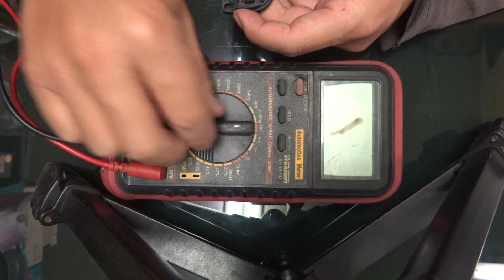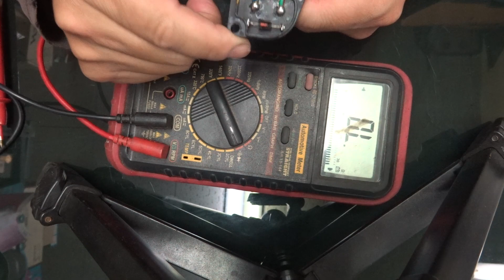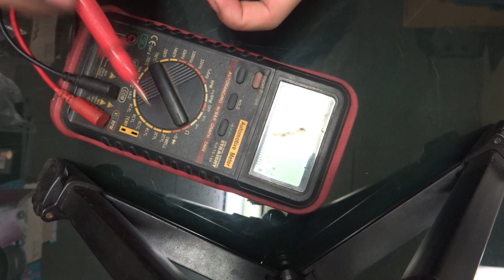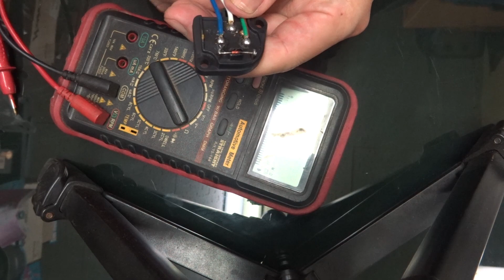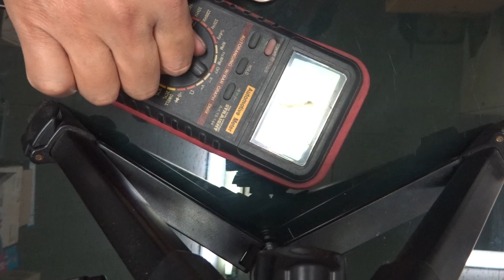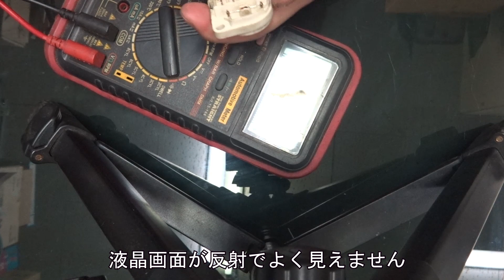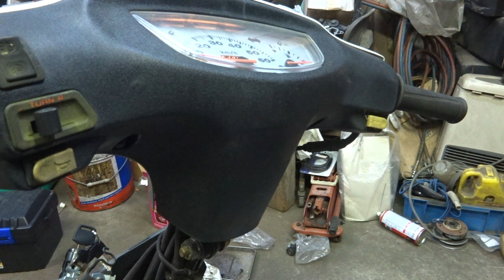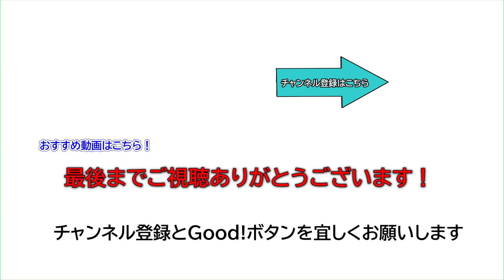【輸入品の闇】ライブディオのハーネスから煙が出たので点検と修理します【ダイオードがパンク？】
先日入庫したAF34のライブディオ
入庫検査をしようと思ったのですがそう言えばキーが欠品しています
仕入れの際に確認してたのですが忘れていました

そこで輸入品のライブディオ用キーセットを購入したのですが
取り付けて電源を接続してキーをONにすると・・・どうも焦げ臭い

キーシリンダーから煙が上がって配線が茶色く焦げていました

今回は焦げたキーシリンダーのカプラー部がどうなっているのか
点検と修理をしていきます

直結防止のためのダイオードを点検しているのですが
半導体の導通検査なんてもう何年もやっていないので
うろ覚えにも程があるのですが多分あっている・・・と思います

コメントはどなたでもお気軽にお寄せください